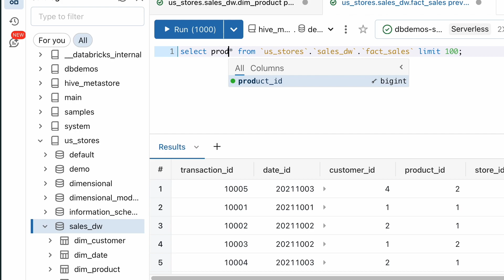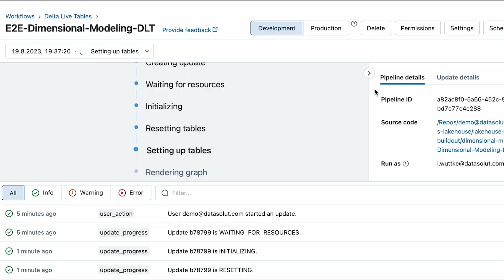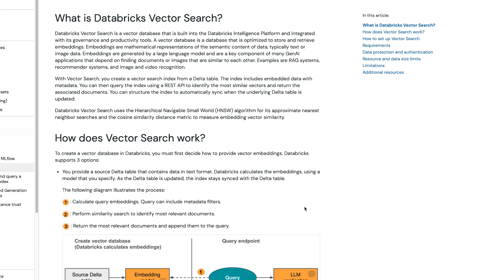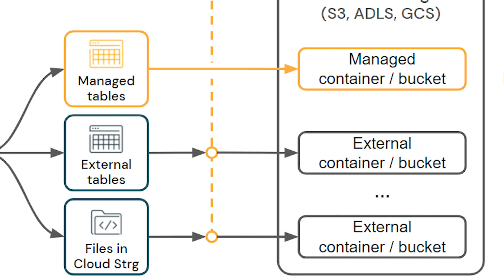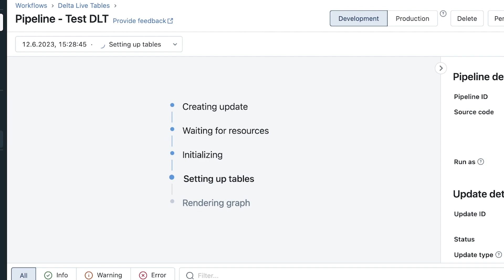Diese 5 Vorteile von Databricks solltest du kennen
In diesem Video zeigen wir dir 5 Vorteile von Databricks und wie du diese einsetzen kannst, um dein Daten-Projekte in Zukunft zu professionalisieren.

Bevor die 5 zentralen Vorteile von Databricks vorgestellt werden, erklären wir kurz, welchen Herausforderungen sich Unternehmen vor Databricks bei Daten-Projekten stellen mussten.

Fortlaufend gehen wir auf die 5 Dinge ein, die Databricks so einzigartig machen, indem auftretende Probleme bei Daten-projekten lösen. Dabei kommen wir unteranderem auf Prozesse wie MLOps ein, welche Databricks in ihre Plattform miteingebaut haben, aber auch Tools wie der Unity Catalog werden in diesem Video näher betrachtet.

Durch dieses Video lernst du unter anderem Databricks näher kennen und erfährst außerdem, wie du Vorteile und Tools in Databricks nutzen kannst, um deine Daten-Projekte so effektiv und problemlos wie möglich entwickeln zu können.